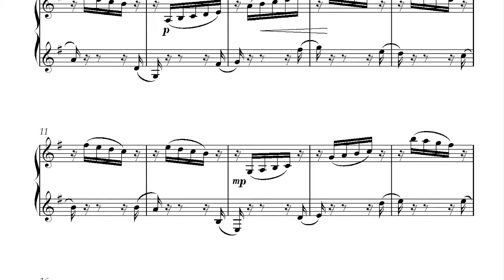The Old Unquiet Ocean by Mirrie Hill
The Old Unquiet Sea from  “The Composers' Series, Volume  10(a)” - piano solos by Mirrie Hill
More works from this volume have been released on the CDs “Nostalgia” and "Forest Magic" also available from Wirripang.